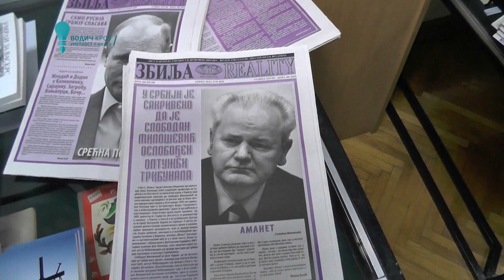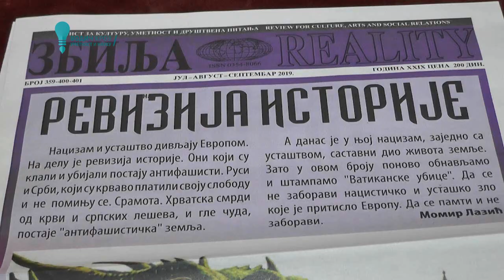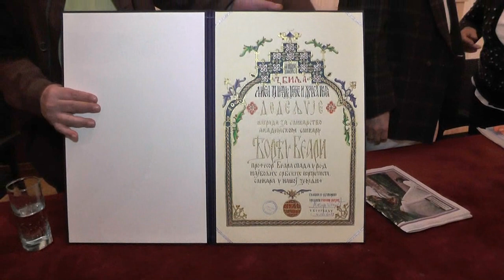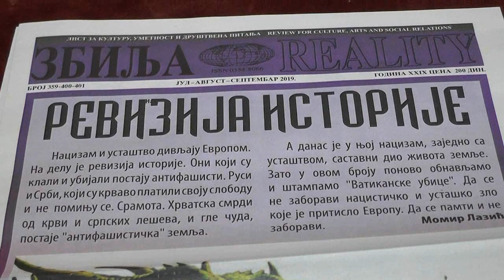Збиља - годишња додела награда 2019. у Београду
ТВ емисија: Водич кроз уметност и науку
Аутор: Жељко Савић

ДОДЕЉЕНЕ „ЗБИЉИНЕ“ НАГРАДЕ ЛИСТА ЗА КУЛТУРУ, УМЕТНОСТ И ДРУШТВЕНА ПИТАЊА

Редакција часописа „Збиља“ листа за културу, уметност и друштвена питања, доделила  је 4. октобра награде истакнутим културним ствараоцима у просторијама клуба „Удружења књижевника Србије“ у Београду.

Добитници овогодишњих награда су:
Перо Зубац, награда за књижевност,
Ђорђе Беара, награда за сликарство,
Небојиша М. Крстић, награда за духовно стваралаштво срба у земљи и иностранству.
Награде је уручио главни и одговорни уредник „Збиље“  Момир Лазић.

Поред поменутих на промоцији су говорили:
Небенка Стојчевић, новинар и књижевник и Миљурко Вукадиновић, члан управе  који је водио програм.

Нарација: Драгана Златановић.
Фотографије: Портал ТВ Арс Медија